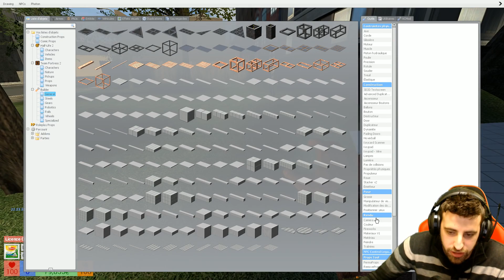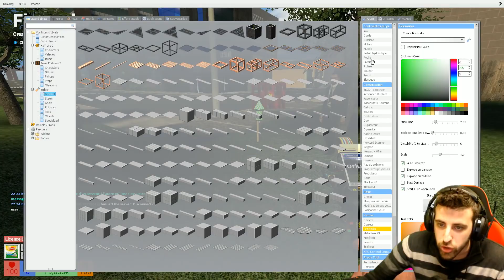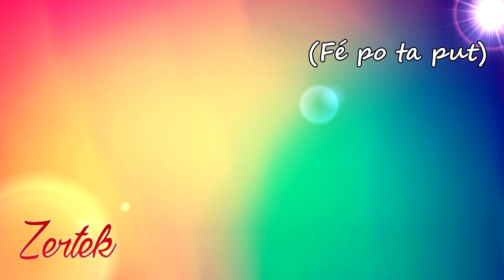JE FAIS EXPLOSER LE SERVEUR AVEC DES FEUX D'ARTIFICES - GMOD DarkRP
[REUPLOAD] Un bon vieux délire sur TrusT. Un carnage sur le serveur GMOD DarkRP.

✔ Pour me voir en LIVE, par ici !